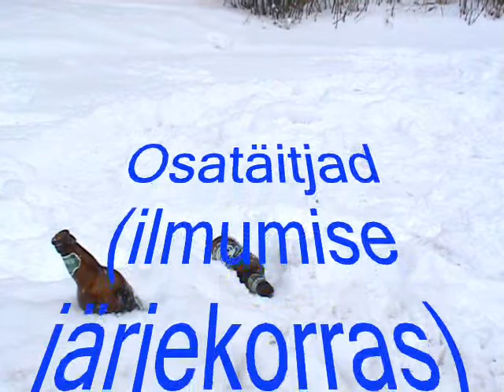Kes E s see mees